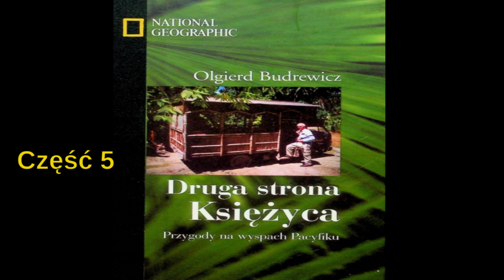(5) Druga strona Księżyca, Przygody na wyspach Pacyfiku - Olgierd Budrewicz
Przygody na wyspach Pacyfiku
Olgierd Budrewicz